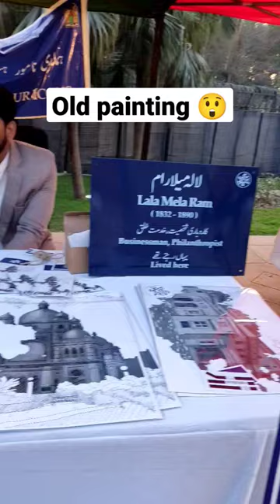old painting || art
Related search topic:

cherry blossoms
how to draw
cherry blossom
most beautiful blossom vlog
national geographic
short film showcase
art for kids
most beautiful blossom video
most beautiful happened
most beautiful plague
blossom diy
diy hacks
diy videos
blossom
blossom goodchild
blossom tv show
cherry blossoms
nature sounds
asmr ambience
cherry blossom
cherry blossom after winter
cherry blossom after winter ep 1 eng sub
white stripes apple blossom
apple blossom
apple blossom time
apricot blossom ack
tap to feel despair vol2
the ex girlfriends club vol10
apricot blossom
apricot blossom peeling gel
apricot blossom time lapse
yuju peach blossom
peach blossom
the show kpop mc
peach blossom
peach blossom media
peach blossom ep 1 eng sub
almond blossoms california
almond blossoms
almond blossom california
almond blossom
almond blossom review,
lmond blossom and oat milk victoria secret
skardu pakistan
gilgit baltistan
skardu valley
skardu
skardu airport landing
gilgit baltistan
apricot blossom
cherry blossom
blossom in pakistan
cherry blossom in pakistan
cherry blossom tree in pakistan
relaxing music
piano relaxing
4k video
nature video
nature video 4k
nature video cinematic

apple
apple blossom
apricot blossom
tap to feel
apricot blossom
apricot blossom
apricot blossom
peach blossom
peach blossom
peach blossom
almond blossoms
almond blossoms
almond blossom california
almond blossom
almond blossom
lmond blossom and oat
skardu
skardu
gilgit baltistan
apricot blossom
cherry blossom
blossom in pakistan
*piano relaxing
4k video
nature video
nature video 4k
nature video